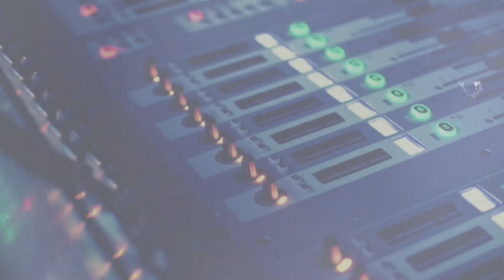Playback - Some e Me Esquece (Taty Pink e Luanny Vital)